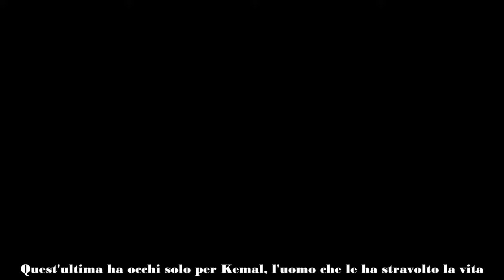ENDLESS LOVE, EMIR FA UNA PROPOSTA A NIHAN LA DONNA È PREOCCUPATISSIMA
Proseguono con grandi approvazioni le puntate di Endless Love. La soap turca ha completamente incollato i telespettatori al piccolo schermo tra dinamiche appassionanti e colpi di scena. Cosa succederà nella puntata di domani?
Endless Love è la soap più seguita del momento, le puntate vanno in onda da diversi mesi e ogni appuntamento è diventato ormai imperdibile. Dopo il successo di Terra Amara non è stato semplice tenere alta l'attenzione del pubblico. Endless Love ha però dimostrato di possedere tutti gli strumenti necessari per poter sfondare. Kemal e Nihan sono i due protagonisti, il racconto della loro storia d'amore è sempre più avvincente.